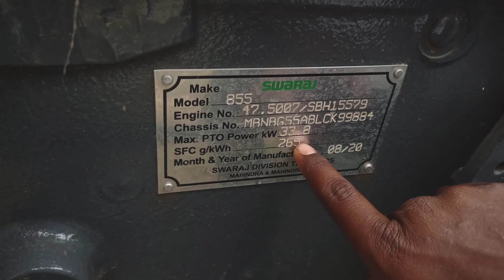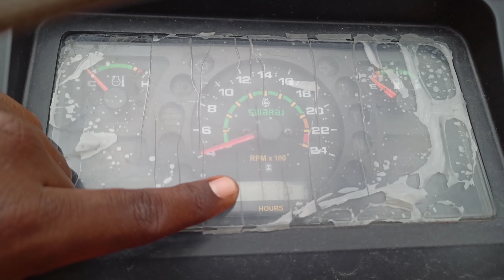SWARAJ 855 FE FULL REVIEW IN TAMIL